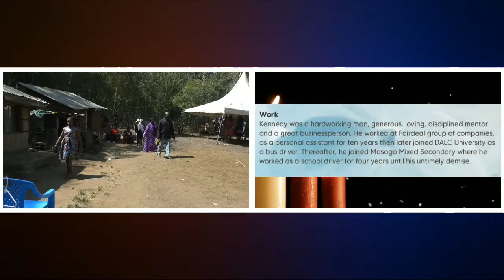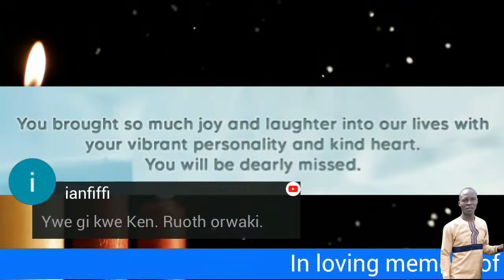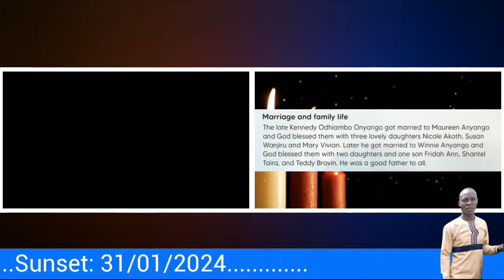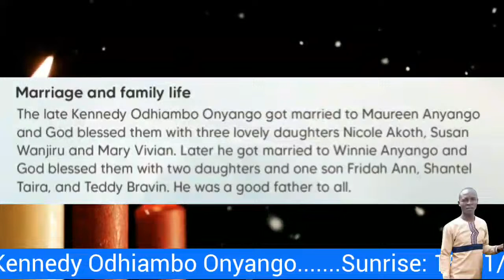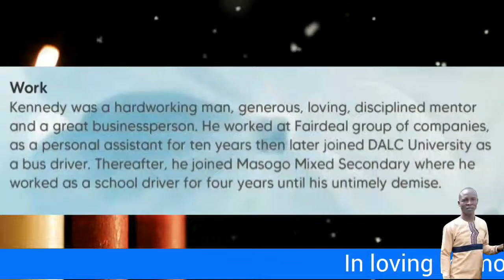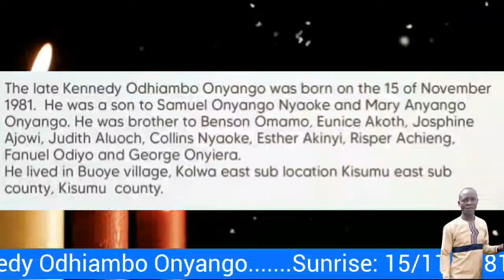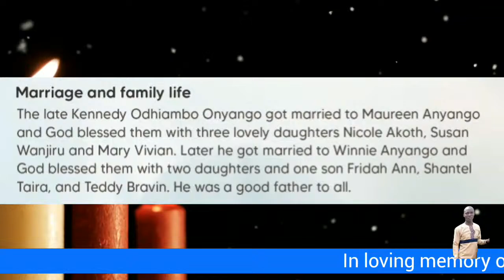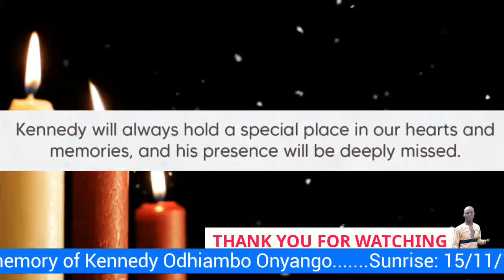In loving memory of Kennedy Odhiambo Onyango||Book us on 0728532889||We offer Livestreaming and more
In loving memory of Kennedy Odhiambo Onyango||Book us on 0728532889||We offer Events Planning, Live Streaming, Photography, Videography, Videoconferencing, Computer Sales and Repair. We offer services beyond anticipation.